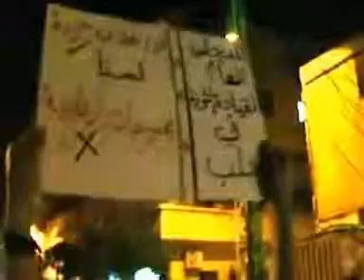12 5 Aleppo أوغاريت حلب حي الشيخ فارس , مظاهرة مسائية السبت حداد الياسمين